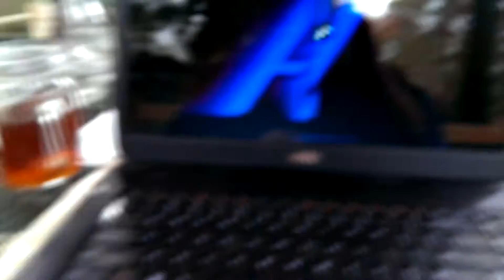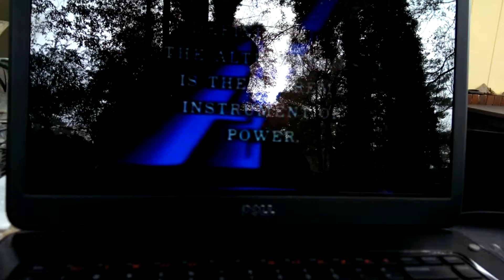JFK PT 2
video about 50th anniversary of JFK